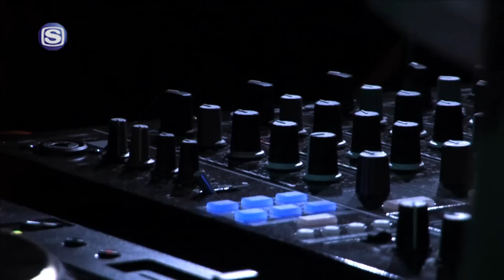KAORU INOUE - DJ @ FREAKS VILLAGE 2011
FREAKS VILLAGE 2011
2011/10/1・2